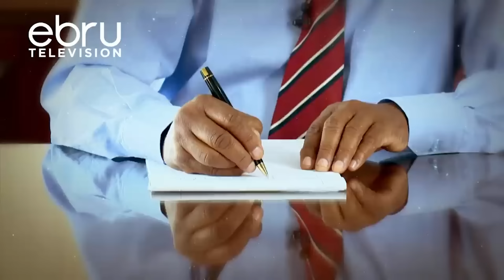TAARIIKH NOLOLEEDKA IYO SOOYAALKA FAARAX MACALIN. "WAXAAN U TARTAMI DOONAA MADAXWEYNENIMO"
Kusoo dhawoow Abdijaliil Show.
wadaagga fikir xor ah, waa barbilowga adduun-arag huffan.
~A freelance Somali Journalist| Wariye Madax-Bannaan|
Who I am:
~Former Producer at BBC News
BACKGROUND:
 ~Mult-Skilled Journalist
~Video Editor
~Photographer+Videographer
~Storyteller
~Camera Operator

  WHAT I DO:
📰 News and Documentaries:
🎬 Entertainment:
🎙️ Interviews: